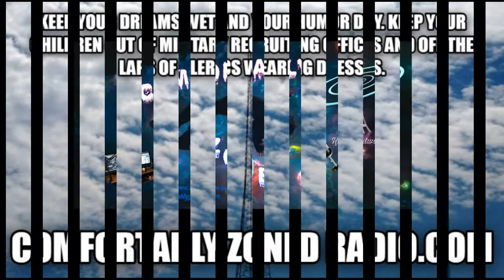This Date in New Yawk Mets' History 1/3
1941- John Sullivan is born.
1950- Jim Dwyer is born.